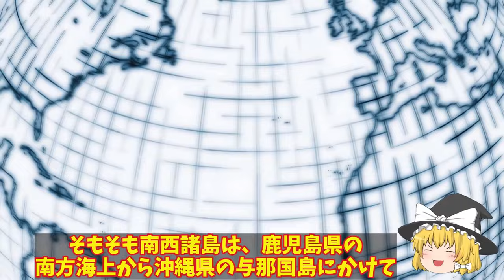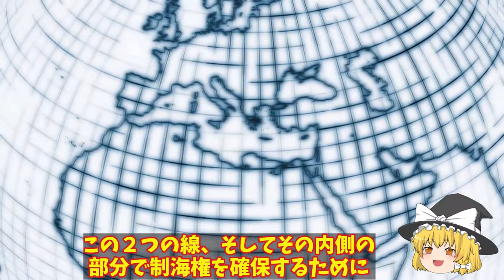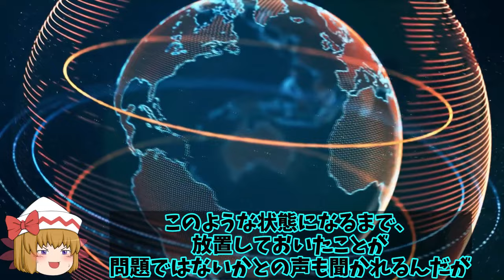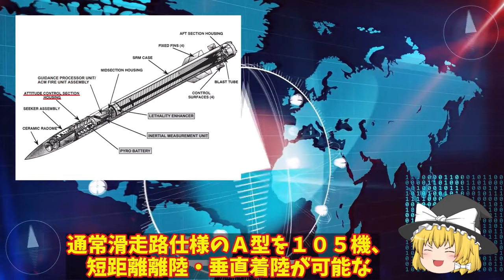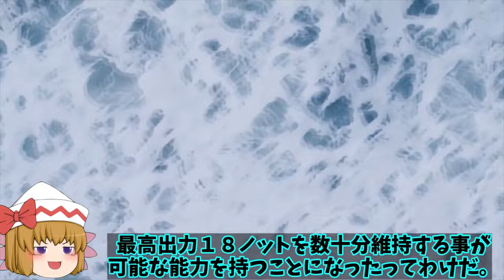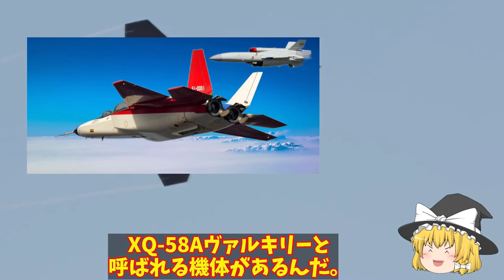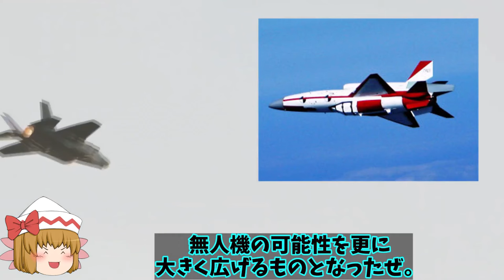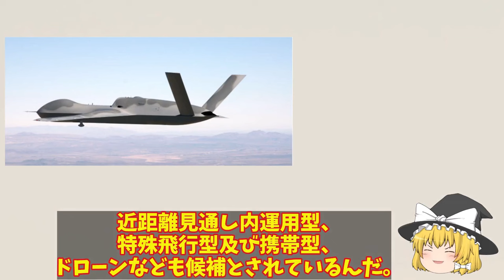【ゆっくり解説・軍事News】自衛隊最強総集編 石垣島陸自地対艦ミサイル部隊ついに配備！本気の陸自尖閣方向へ射程を向け配備【スペシャル・特集】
自衛隊最強総集編 石垣島陸自地対艦ミサイル部隊ついに配備！本気の陸自尖閣方向へ射程を向け配備【スペシャル・特集】

11石垣島陸自地対艦ミサイル部隊ついに配備！本気の陸自尖閣方向へ射程を向け配備？

12海自スターリングエンジンに赤信号！鉛蓄電池もヤメてリチウムイオン電池搭載で機動力が4倍に？

13空自F3戦闘機開発進むも同時開発でAI無人機も！バイラクタルTB2には負けない性能が？